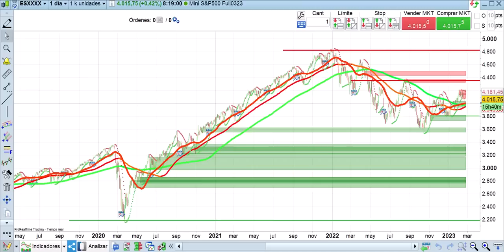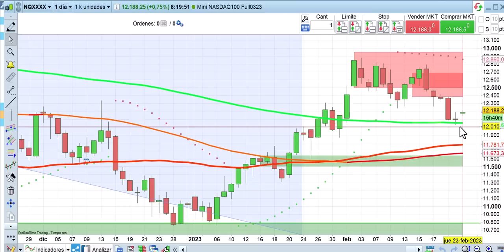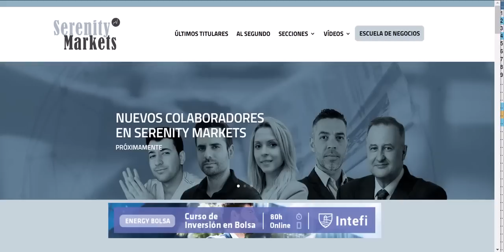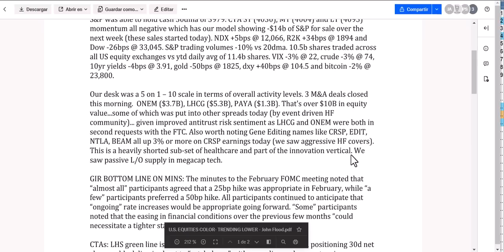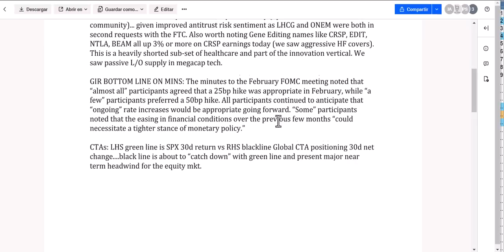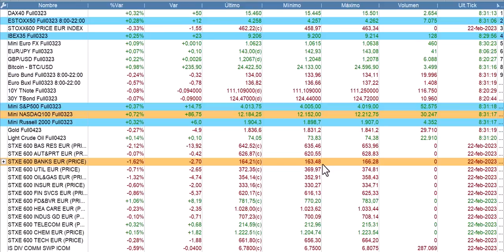Nvidia y soportes dan alzas Apertura bolsas, economía y mercados 23 2 23 Cárpatos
Los buenos resultados de Nvidia y la llegada a soportes mayores en Wall Street favorecen alzas moderadas.
Apertura bolsas, economía y mercados  23 2 23 Cárpatos